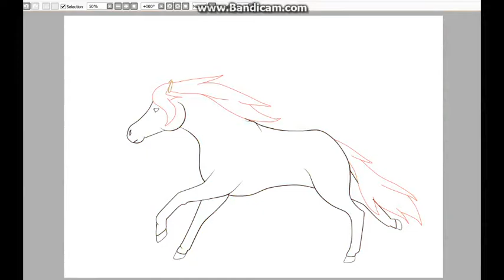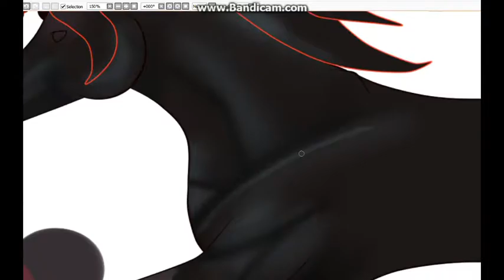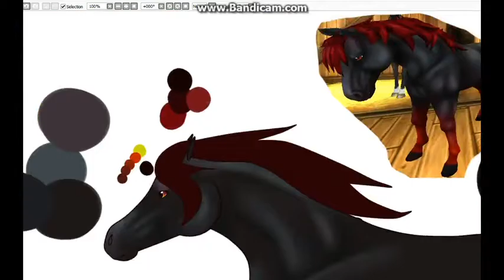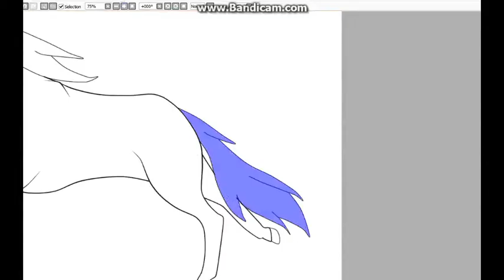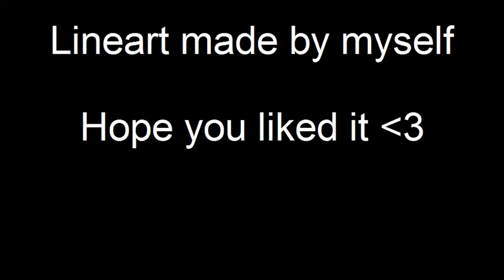The Magic Returns (Speedpaint)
Hey guys :)

This is my newest speedpaint. It's from my horse Dragonheart in Star Stable. I uploaded it on  my Instagram ( Morgenfluegel96 ).
First of all I have to say that I really like it ^^

I know I have to upload many videos since the last time I uploaded something. For example the "Never Give Up - SSO Musicvideo" *hehe* The problem was firstly that I hadn't enough time, but now I have holidays, plus I have internet again :D

Well... I hope you liked that Speedpaint. Please say what I can improve in my drawings.

~Dawnstrike